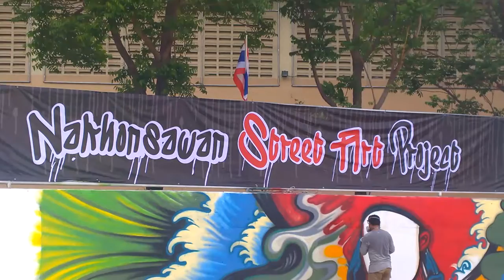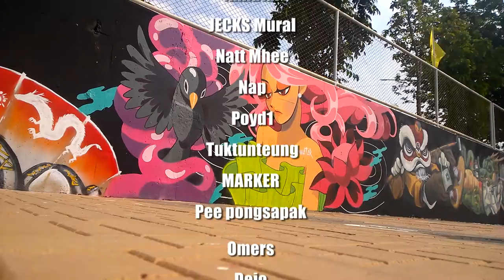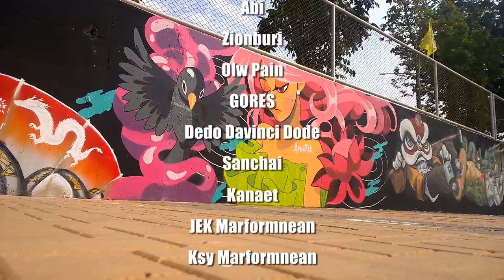Annatar in Nakhonsawan StreetArt Project 2016 uncut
Thailand artist Annatar with awesome street art at Nakhonsawan street art project Thailand 2016.This art meaning about rare bird that only met in Nakhonsawan city that now long gone.The bird was known as "Princess Sirindhorn bird".

Annatar is an artist from Thailand with cool and colorful style. Moreinfo you can find here

Nakhonsawan streetart project 2016 is held in Nakhonsawan city Thailand. With 400m of continuous wall and 55 arts from 59 artists .

Artist link
Cartoon

Artist link
▽ Follow JPB

Thank you for your awesome works.